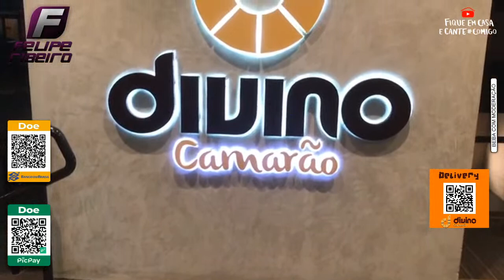Live - Felipe Ribeiro